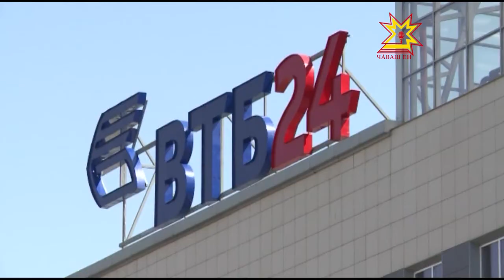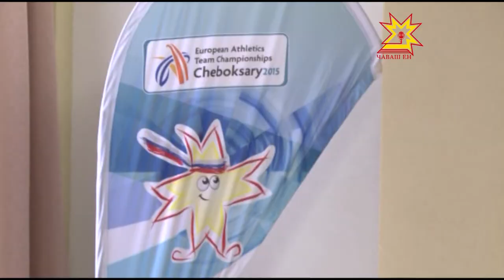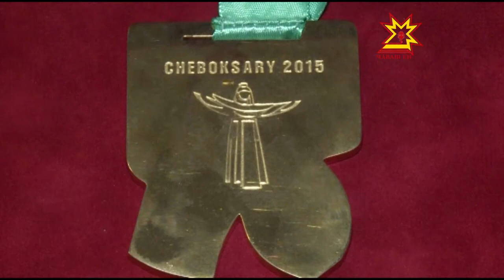Республика 29 05 2015 на чувашском языке Дневной выпуск